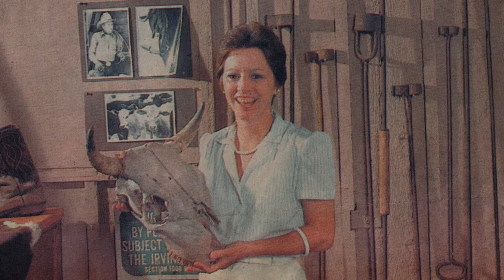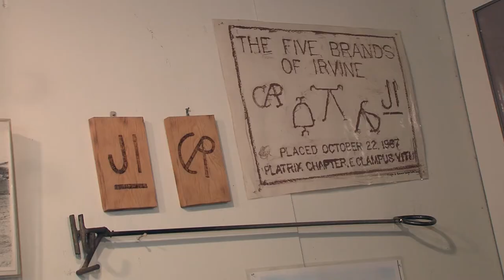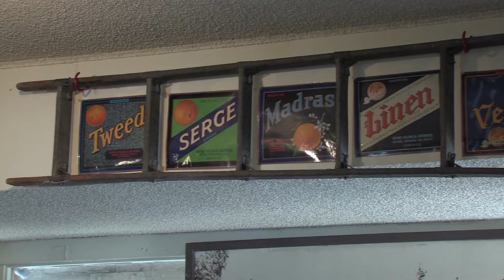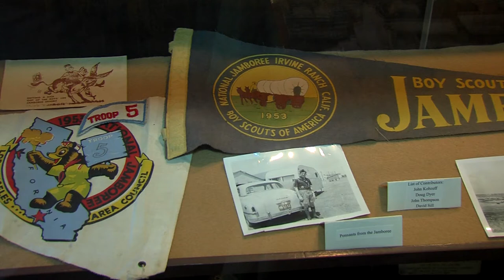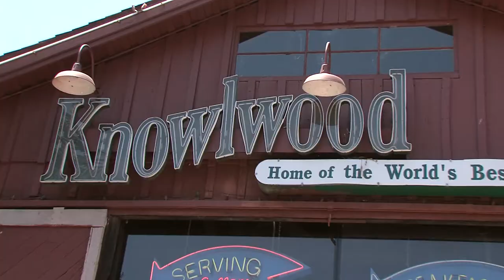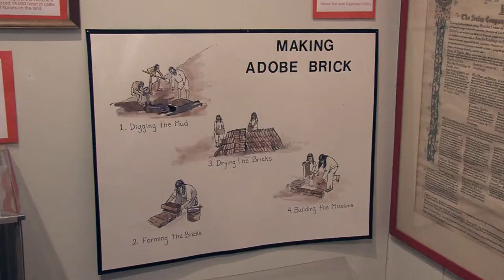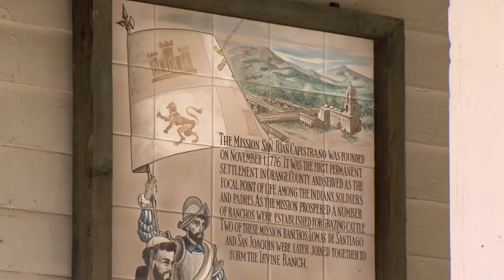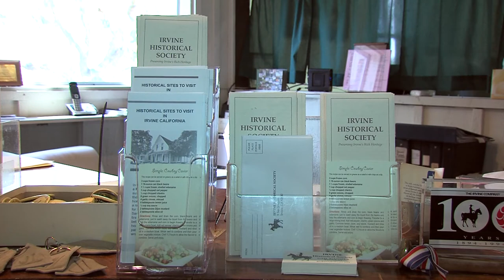Irvine Honors: Irvine Historical Society